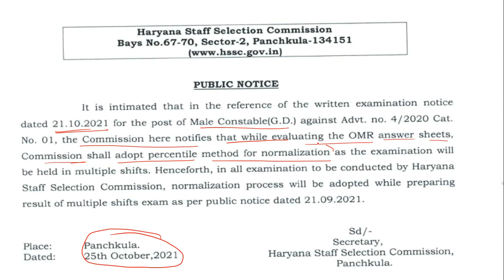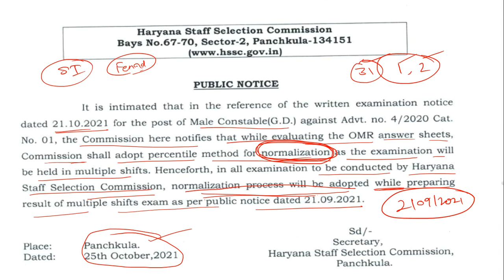Haryana Male Constable GD Exam ये कैसा Notice आ गया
Haryana Police SI cancelled बड़ी खुशखबरी | रोना या हंसना आपके हाथ | haryana Police SI Cut off 2021
 Update | haryana Police SI बड़ी खबर | haryana Police SI Cut off
Haryana Police SI Cancelled | भर्ती पर हुआ Court Case | अब आगे क्या होगा
haryana police si Exam answer key
Haryana Police SI Result 2021| चेयरमैन का बड़ा बयान | Haryana Police SI Cut off 2021
haryana police si cut off 2021| hssc si expected cut off 2021| si haryana police cut off 2021